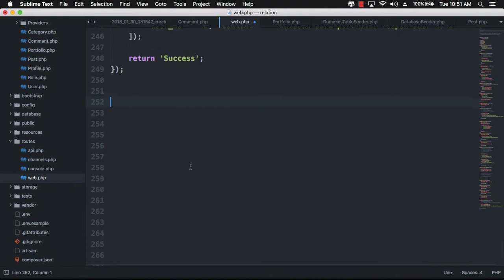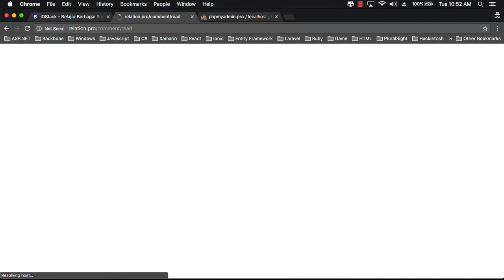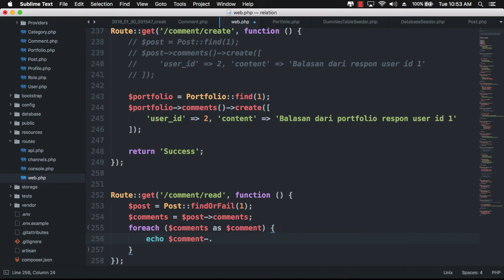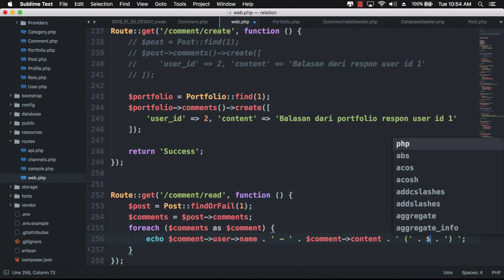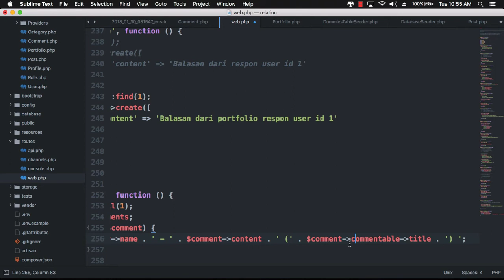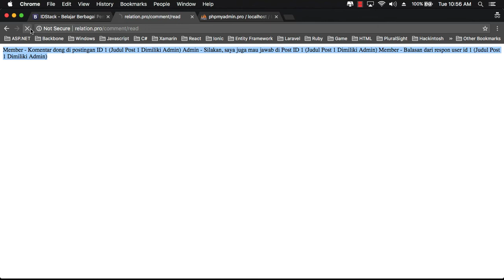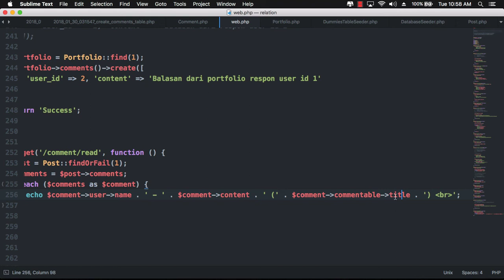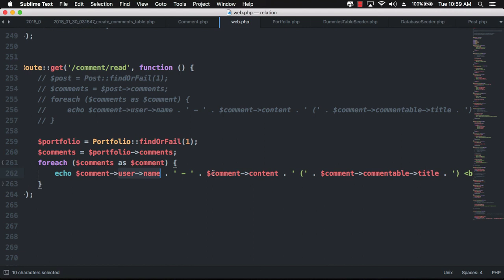Laravel Eloquent Relationship - 22 Polymorphic - Read Related Data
Laravel Eloquent Relationship Polymorphic. Materi ini kita akan membahas tentang bagaimana mencontohkan data yang berelasi antar tabel menggunakan model. Pada Laravel khususnya Laravel 5.5 ini dapat menggunakan Laravel Eloquent untuk membuat fungsi agar antar model dapat menggunakan data satu sama lain. Untuk lebih jelasnya kita simak tutorial mengenai Laravel Eloquent Relationship dengan studi kasus Polymorphic.

Laravel, Eloquent, Relationship, php, oop, framework, mvc, model, controller, view, mysql, database, dbms, Many To Many